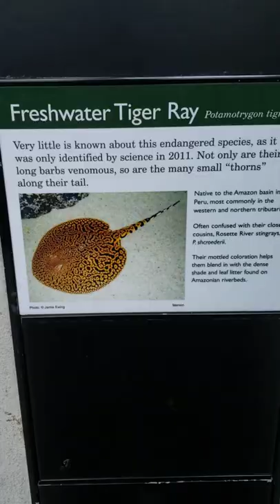Visual ASMR Fresh Water Tiger Ray! animals zoo aquarium fish Jan 2022